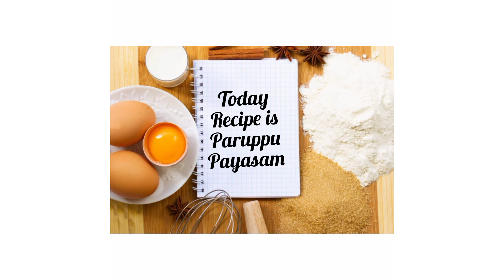കൊതിയൂറു൦ പരിപ്പ് പായസം/ Kerala style parippu payasa